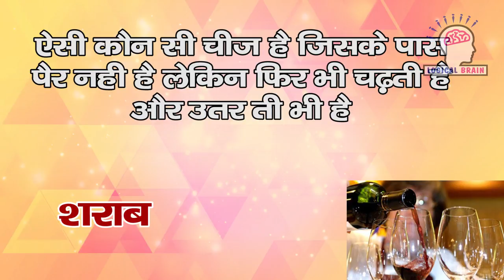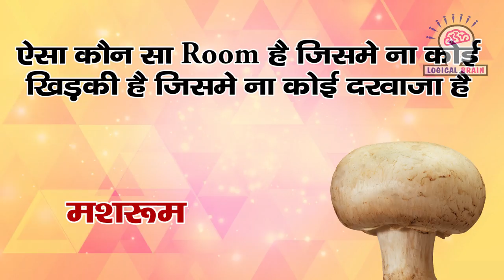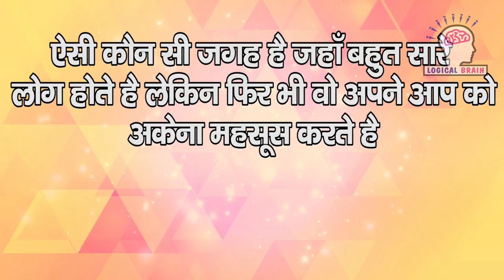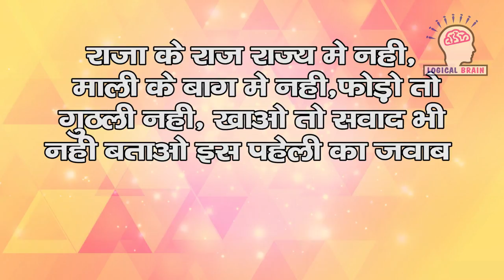वो कौन है जो लड़का या लड़की बे बदन को कही से भी छु सकता है और आप कुछ नहीं कहते ! !!!